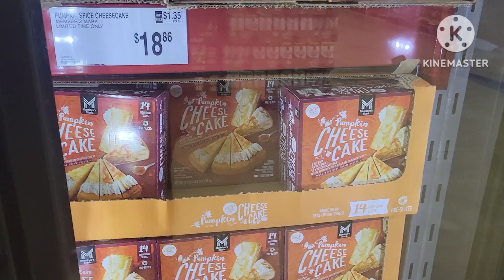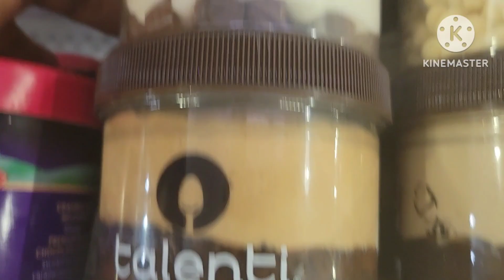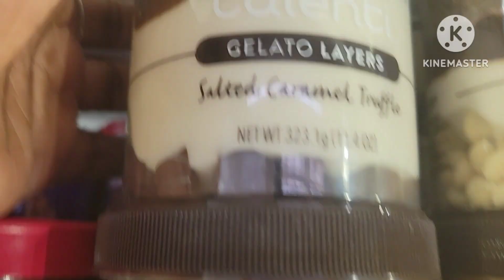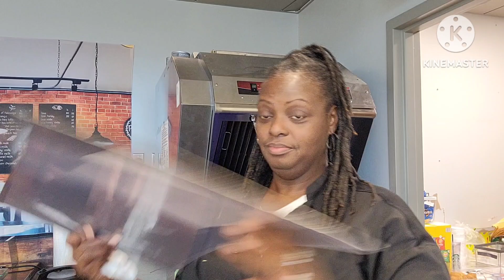Day in the life | Sam's Club Run and more